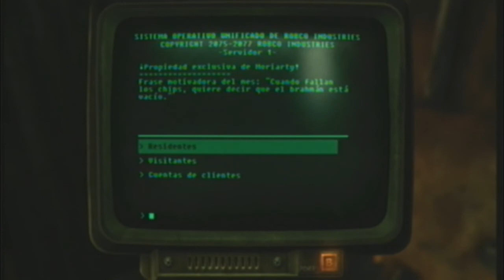Fallout 3 /Let´s Play en Español/ El viejo Cabron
La descripción no es mia pero encaja con lo que pienso
Autor: Richar Beta Code , el youtuber mas grande de españa

1º
Mis Videos NO son guías, ni Walkthrough, ni nada parecido.

3º
Juego como yo quiero, al ritmo que me marco yo mismo.

4º
No soy un Caza-Logros
Mi verdadero objetivo es  disfrutar del juego sin agobios o comederos de cabeza...y si por ello "sacrifico" una pequeña parte de la experiencia...bien empleada está.

5º
Si ver mis vídeos te molesta o te pone de mal humor, por el motivo que sea (como por ejemplo que no te gusta como juego), simplemente no veas los vídeos